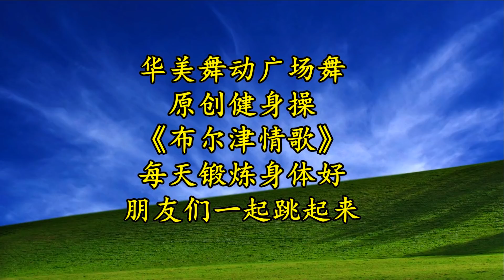養生操系列《布爾津情歌》，5個動作簡單實用，緩解胳膊肩膀酸痛【華美舞動廣場舞】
原創健身操《布爾津情歌》，每天鍛煉身體好。
在這裡既可以學到不同的舞蹈又可以鍛煉身體！

歡迎親們關注支持，每天帶給你不一樣的精彩！ Video này hoàn toàn tuân thủ Nguyên tắc cộng đồng của YouTube và không có vi phạm nào.